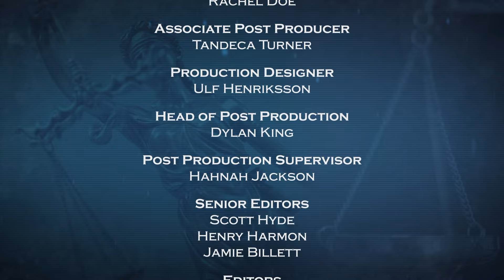Equal Justice with Judge Eboni K. Williams - Watch Me Work & Wine Not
Teacher seeks compensation after he was falsely accused of theft and his wages were withheld; A woman sues a jealous wife for ruining her blouse.